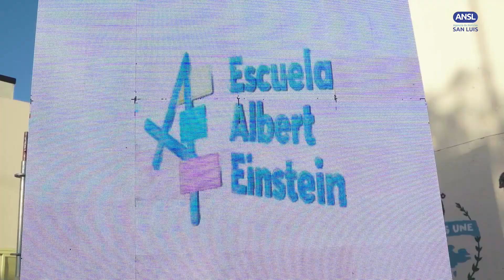Egresados de la EPD